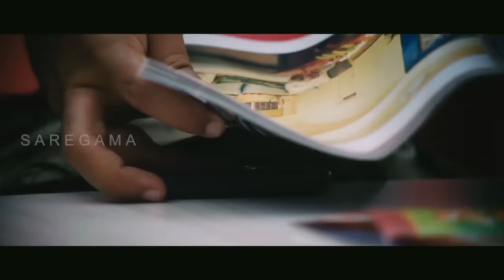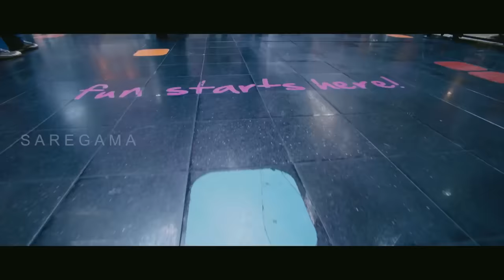Krishnudi - Video song | Arijit Singh | Swamy Ra Ra | M.R. Sunny | Nikhil, Swathy | Sudheer Verma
Krishnudi - Video Song :: Arijit Singh

Watch the super hit song Krishnudi Ke Idhi Vintha sung by Arijit Singh from Swamy Ra Ra and featuring Nikhil, Swathi and Pooja.

Directed by Sudheer Verma, this romantic action thriller has Nikhil and Swathy in the lead. Music is by Sunny M.R.

Song Detail ::

Cast: Nikhil, Swathy
Singer : Arjit Singh
Director: Sudheer Verma
Producer: S.R Chigurupati, Ranga Chakravarthy

Song Lyrics ::

Krishnudi varasulantha
Sri krishnudi varasulantha
Jebudongalu andharilonu jaathi ratnam

Killadi veedu choodu oorulone aanimutyam
Krishnudi varasulantha
Choruluga veellantha
Aari therina ee chethi vaatamidi
Alanati meti kalalalo okati
Swamy rara hari swamy rara hari
Dayachoopi maarchu thala raatha mari
Swamy swamy rara... Swamy swamy rara...

Wallet-u locket-u dochestharu ra
Aada pillalaina andhangane kosestharu ra
Arey brahmamgari kaina ooha raane ledhu ra
Aa kalagyanam kandani vidya kanipettaru choodara
Mosam jarigina place-u oka chotani ledhura boss-u
Veellemo choosthe class-u mari panula mass-u